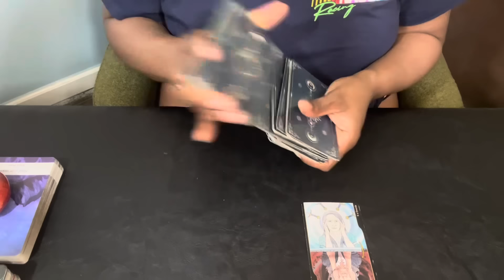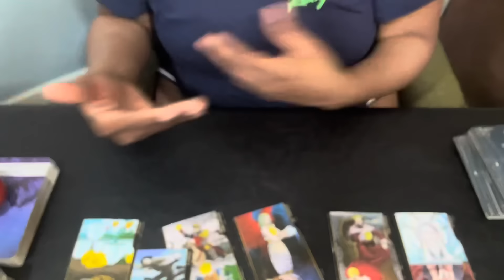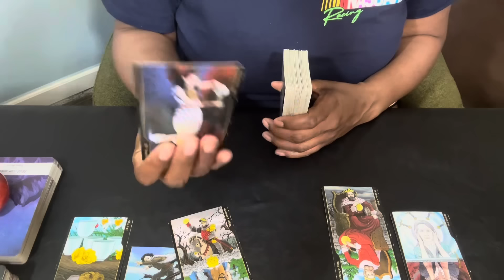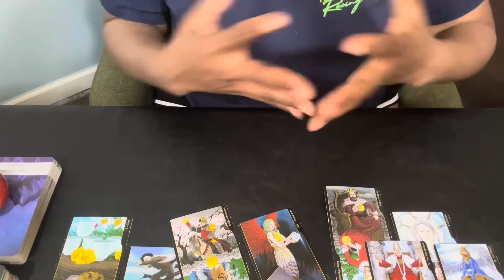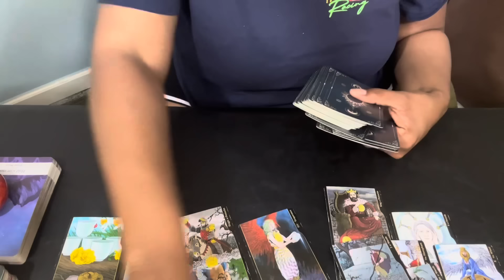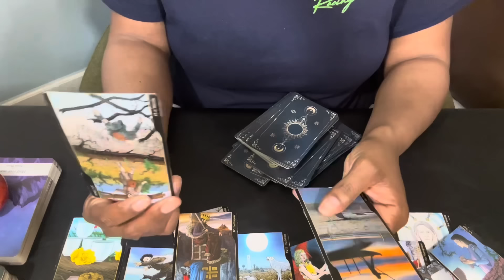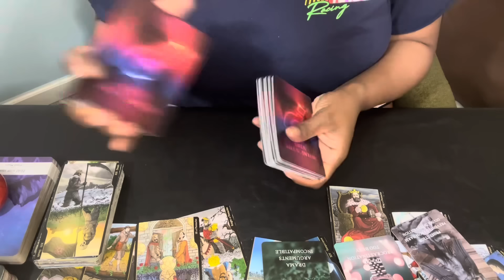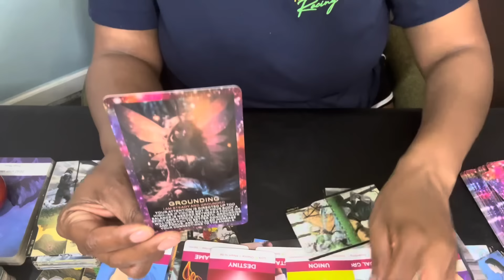♍️VIRGO | OMG! VIRGO, YOU JUST DON’T HAVE TIME!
WELCOME! I hope you're ready for this reading. Please remember energy and time are fluid, forever flowing and time stops for no one. The future isn't set in stone; therefore, you will always have the opportunity to bring forth change, if it’s what's best for your highest and greatest good. I'm sending you all my love and light, and I hope you enjoy this reading!

1. 🚩VIRGO (Sun, Moon, Rising, Venus) READINGS ARE DONE DAILY!
2. 🎥ALL ZODIAC SIGNS WILL RECEIVE WEEKLY READINGS STARTING MID - MAY:

Friday - Taurus, Libra, Sagittarius, Scorpio
Saturday - Capricorn, Aquarius, Aries
Sunday - Cancer, Leo, Gemini, Pisces

4. 💌RAPTUROUS HOUSE FAN MAIL & GIFTS! PLEASE SEND TO: RAPTUROUS HOUSE, Post Office Box 601, Carencro, LA. 70520
6.🎯 TO PURCHASE A PERSONAL READING, ASK QUESTION(S), or to PURCHASE my Tarot Decks,

💐F A Q - ABOUT YOUR READER, TONYA:
          🌝Sun - Virgo
          🌛Moon - Taurus
          🙌🏾 Rising - Sagittarius
          💫Mercury - Libra
          ❤️ Venus - Leo

          1. Tarot does not dictate your actions, you do.
          2. Tarot is not about the absence of willpower; tarot is the proof of it.
          3. Take what is yours, leave what is NOT.
          4. Time and energy are fluid, flip and switch it as you see fit.
          5. If it doesn't resonate, check out another video.
          6. Please be mindful of your comments - NOT everything is about YOU.